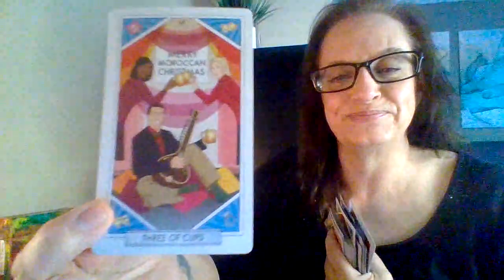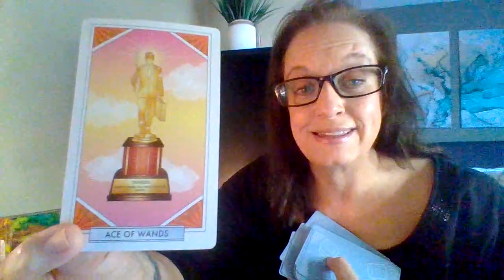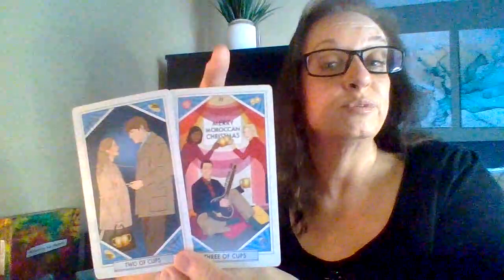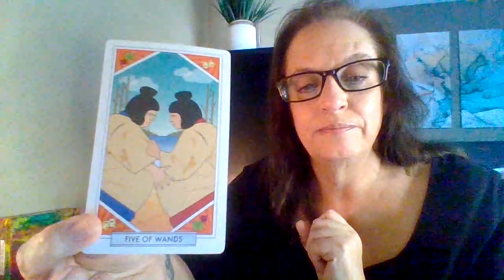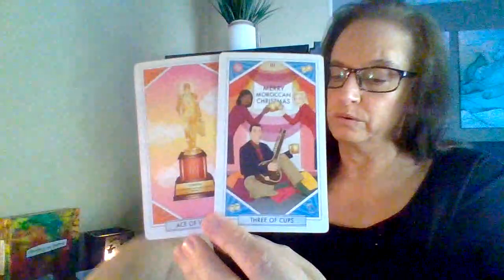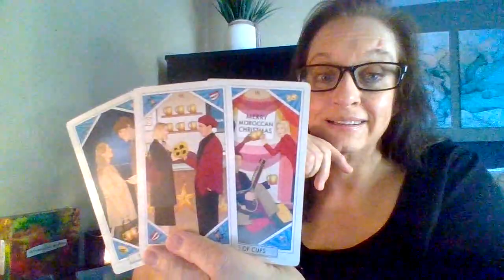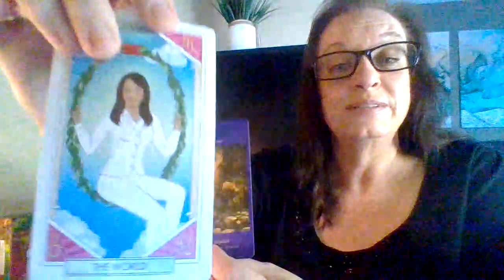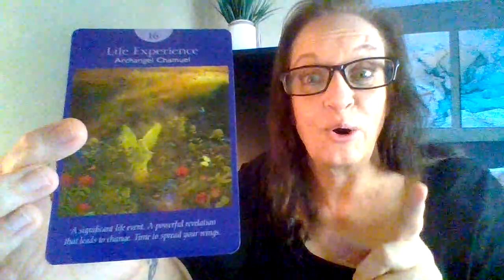Virgo ♍️ Something unexpected brings significant change - YOU WILL LOVE IT!🤯💗